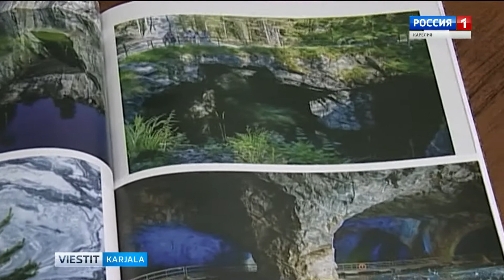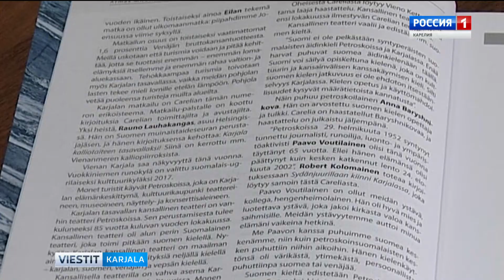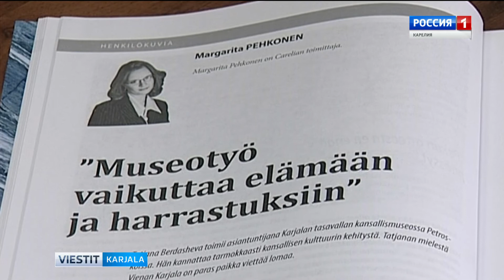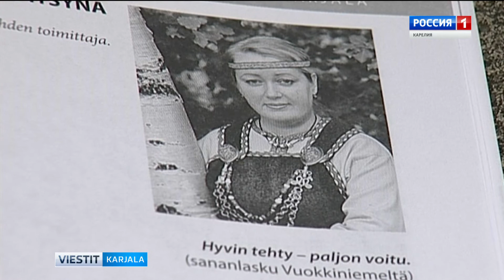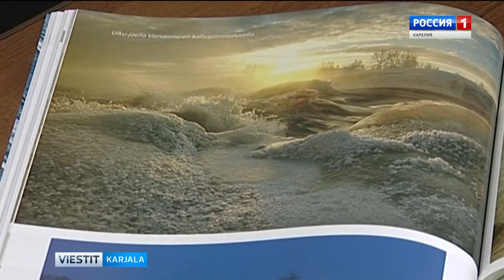Carelia -kulttuurilehden tuore numero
Carelia-kulttuurilehden tuore numero on nähnyt päivänvalon. Careliassa löytyy aina paljon monipuolista ja kiinnostavaa. Karjalan matkailu, matkailun nykytila ja kehitysmahdollisuudet sekä kehitysnäkymät ovat tämän tuoreen Carelian erikoisteema tällä kertaa. Matkailupalstalle on koottu useita kirjoituksia tästä aiheesta ja myös Carelian värikuvaliite esittelee Karjalan maata ja matkailunähtävyyksiä Laatokalta aina Vienan-Karjalaan. Carelian katsauksen on valmistanut lehden päätoimittaja Armas Mashin.
Вышел в свет свежий печатный номер журнала Carelia на финском языке. Как и всегда, на его страницах найдётся много интересного и познавательного. В этот раз основной темой номера стала туристическая сфера Карелии, её нынешнее состояние и возможности дальнейшего развития. Этому посвящены многие материалы издания, обзор которого подготовил главный редактор журнала Армас Машин.